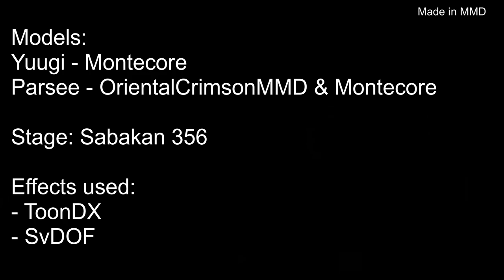a god of war scene but with yuugi and parsee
just another weird idea that i had in mind, i always wanted to see God Of War scenes but with yuugi, and parsee, so i think yeah, why not... then i went ahead and made this, enjoy.

ngl, I got lazy to make a walk animation at the end there and skips it, tbh
i suck at walking animation.